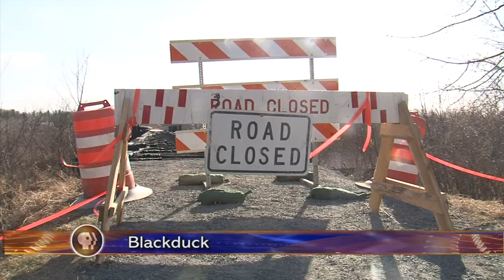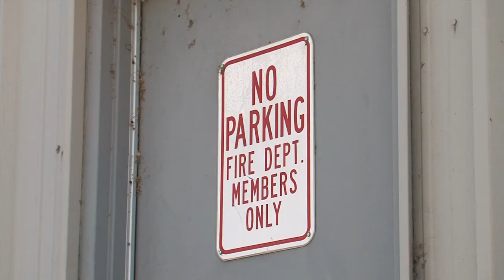Blackduck Bridge Arson Aftermath - Lakeland News at Ten - April 15, 2015